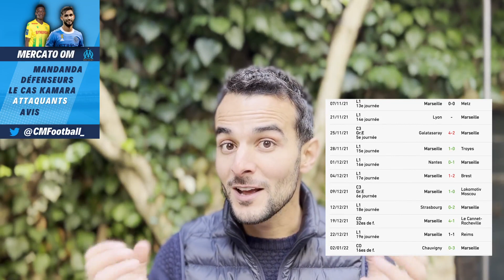🇫🇷 Mercato OM: Mandi, Castellanos, Kolo Muani, recrues prioritaires ?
Mercato OM Hiver 2022: Aïssa Mandi, Castellanos et Kolo Muani sont les recrues évoquées pour l'OM de Pablo Longoria.
L'actualité de l'OM c'est aussi Milik qui aurait reçu une offre d'échange de la Juventus. Qui sont Aïssa Mandi, Valentin Castellanos et Randal Kolo Muani ? L'Olympique de Marseille doit-il se tourner vers ses profils ou doit-il faire un focus sur l'aile gauche ?

Steve Mandanda vers Nice? : 0:00
Aïssa Mandi pour remplacer Caleta Çar?: 1:27
Le cas Bouba Kamara: 3:39
Kolo Muani ou Castellanos, pour remplacer Milik ?: 5:05
L’avis de Mercat’OM: 9:05